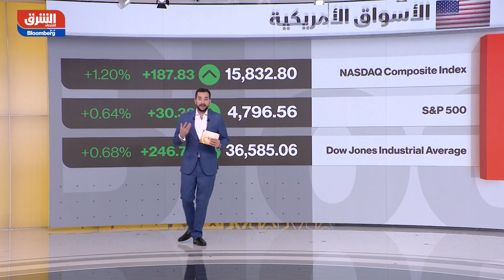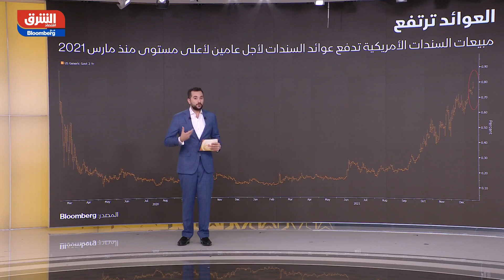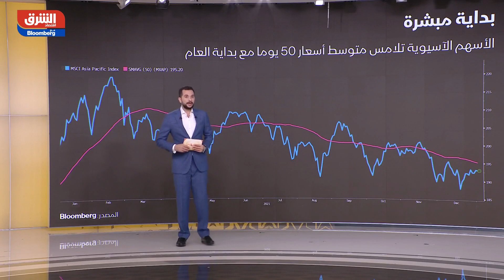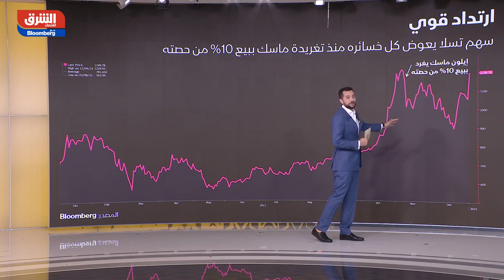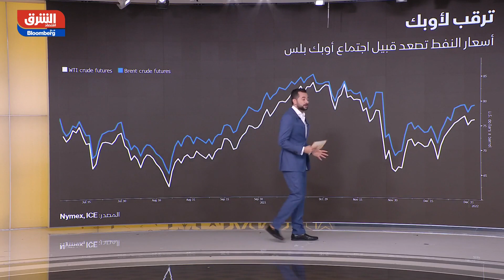تعرف على أبرز تحركات الأسواق العالمية ليوم 4 يناير في الصباح مع صبا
أول مستوى قياسي في 2022 تحققه الأسواق الأمريكية، ومبيعات السندات الأمريكية تدفع عوائد السندات لأجل عامين لأعلى مستوى منذ مارس 2021، واليابان تقود الارتفاعات في الأسواق الآسيوية، والأسهم الآسيوية تلامس متوسط أسعار 50 يوما مع بداية العام، وأسعار النفط تصعد قبيل اجتماع أوبك بلس. المزيد من آخر أخبار الأسواق العالمية مع المحلل المالي محمد عادل في الصباح مع صبا